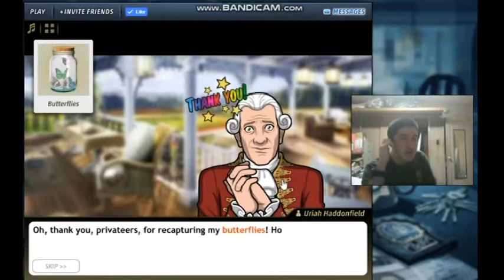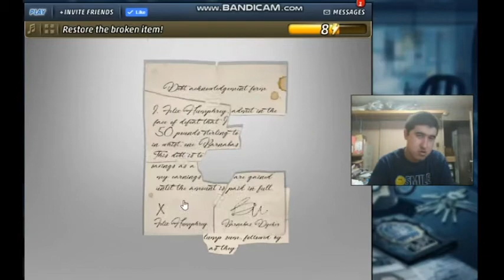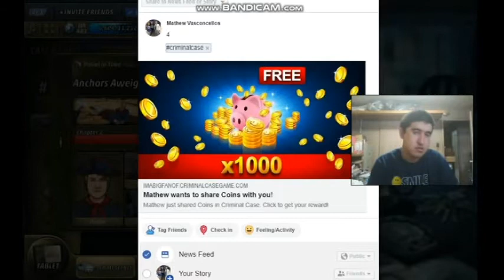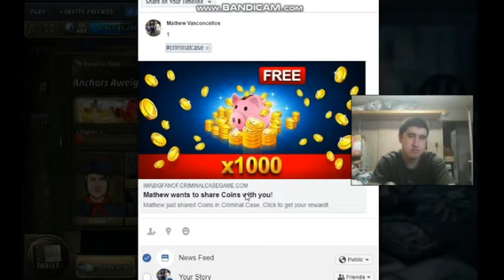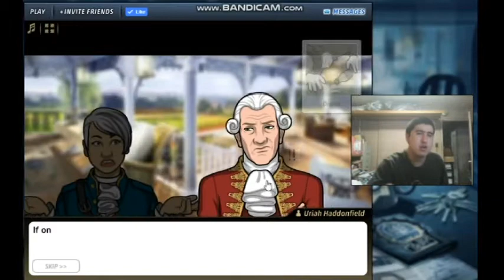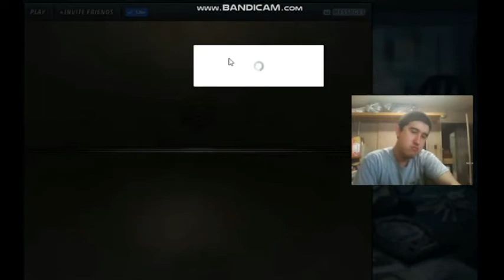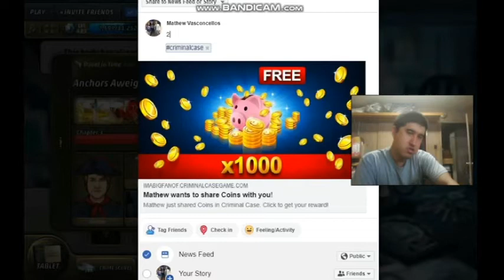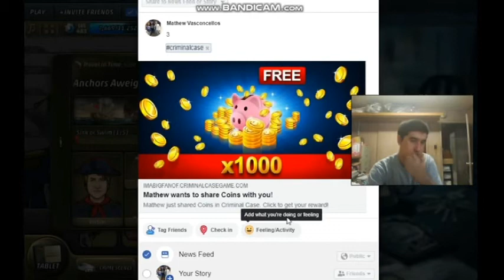Criminal Case Travel in Time Case #21 ("Anchors Aweigh")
Case #21 in Travel in Time: "Anchors Aweigh"

NOTE: Case 20 is lost to the sands of time.  I may redo the case in elite mode somewhere down the line.